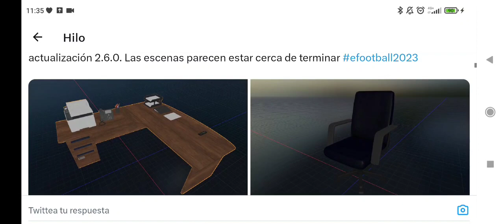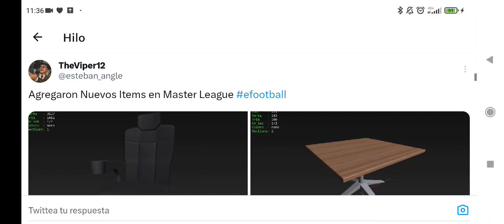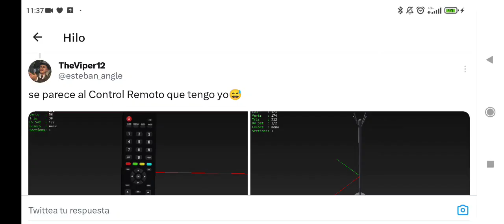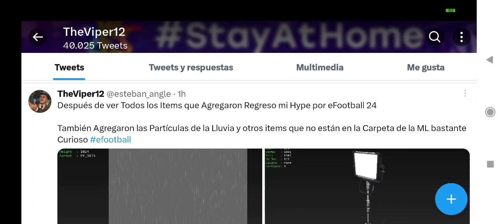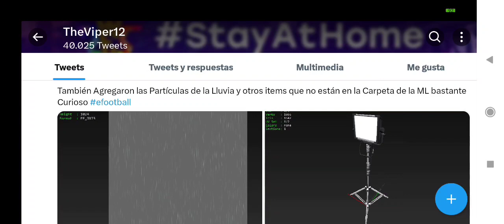Liga Máster 😱 Últimos Detalles Efootball 2024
Monto del Pago a 139€ , Obsequiar 2 Personalizables Camisetas + 1 Cortos futbol , Envío Gratis
Monto del Pago a 169€ , Obsequiar 3 Personalizables Camisetas + 1 Cortos futbol , Envío Gratis
Monto del Pago a 199€ , Obsequiar 4 Personalizables Camisetas + 1 Cortos futbol + 1 Calcetinesde futbol , Envío Gratis

1.Camisetas Gratis: En la parte inferior de la página de pago, escriba el tamaño de la camiseta gratis que desea, el enlace de la camiseta de fútbol
2.Descripción del evento:Camisetas Gratis - NO Compatibles: PATCH, Camisetas Retro,NBA,F1,Camiseta de Fútbol Al Azar
3.Comente sobre camisetas gratis Si no hay existencias, reemplazaremos aleatoriamente otras camisetas